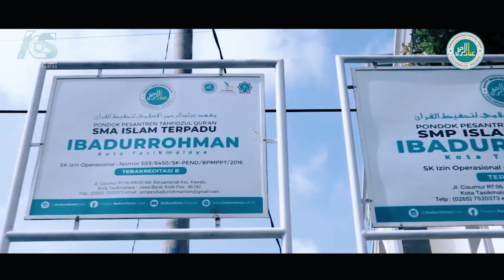MARS PPTQ IBADURROHMAN TASIKMALAYA